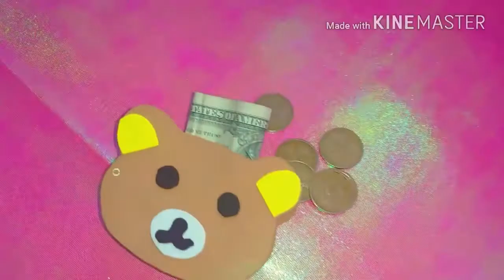DIY COMO HACER UN MONEDERO CON FOAMI DE RILAKKUMA/KAWAII🐻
HOLA COMO ESTÁN. ESPERO QUE MUY BIEN .👍HOY LES ENSEÑARE ESTA MANUALIDAD. ESTA SUPER FÁCIL ESPERO LES GUSTE MUCHO ..😉 SÍGUEME